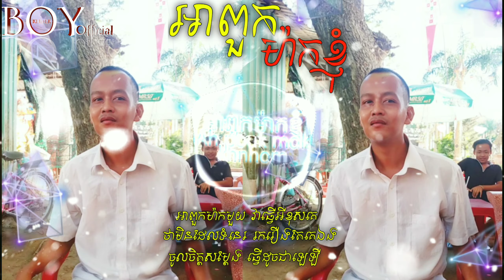Khanh Sioun | អាពួកម៉ាកខ្ញុំ |Official Lyric Audio